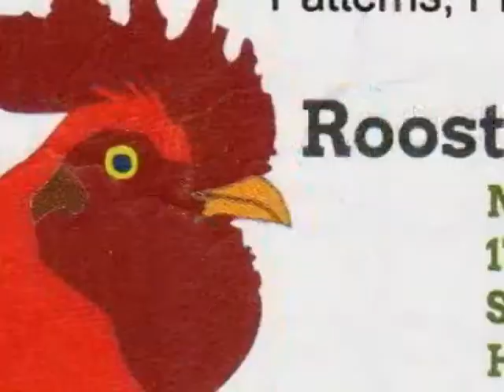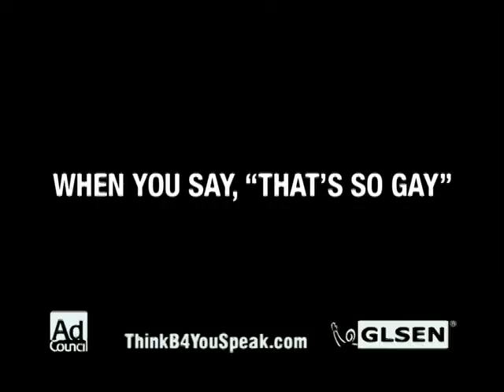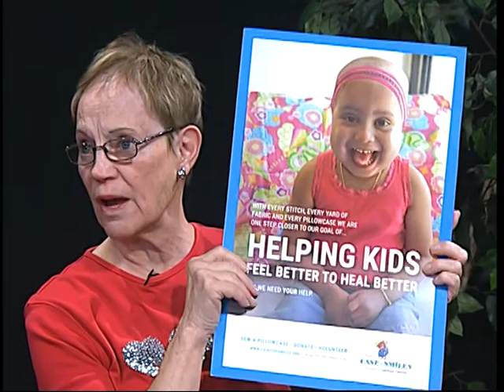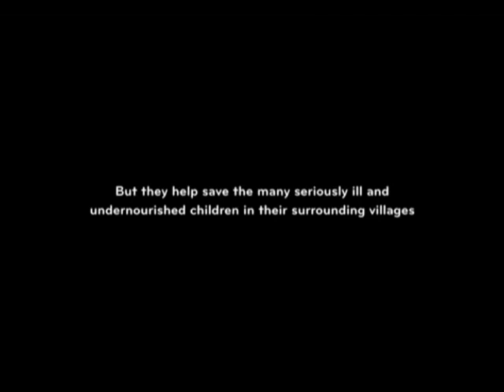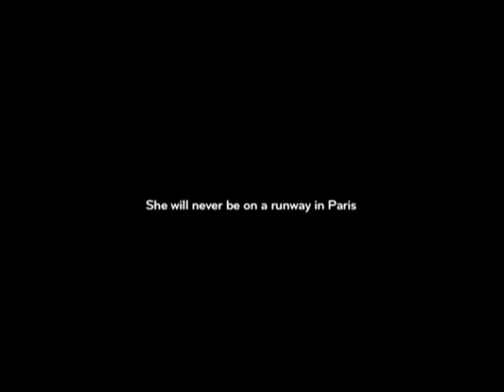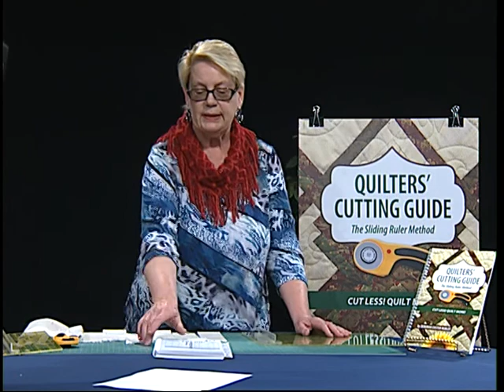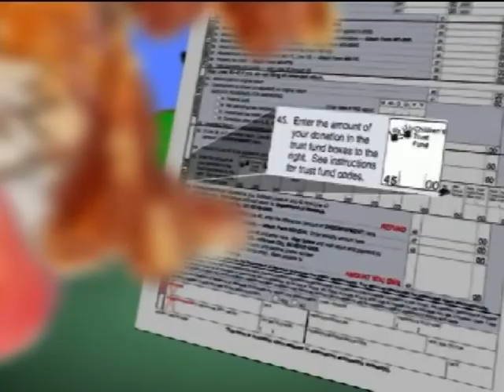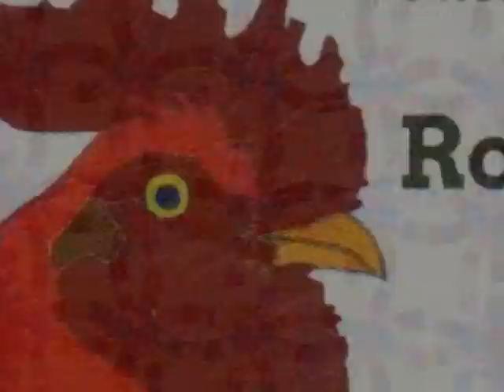Quilting Inside and Out Episode #3 Hoefeldt/Beasley/Rubles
Special guest host Kathleen Dake interviews three quilters in this episode.  Her guests are Cheri Hofeldt, Ginger Beasley and Deborah Rubles.  Rubles also demonstrates a cutting technique for quilt makers.